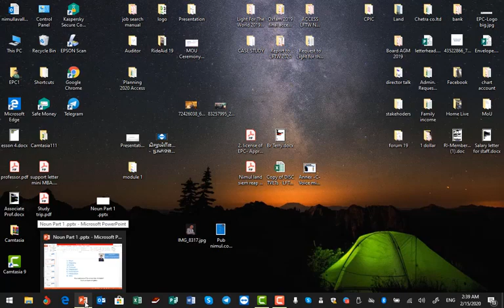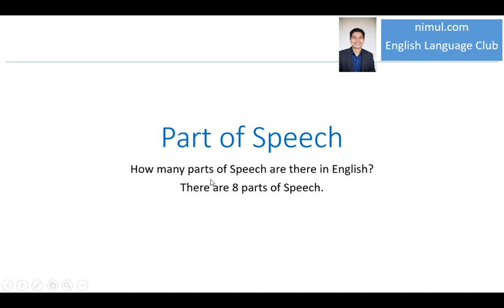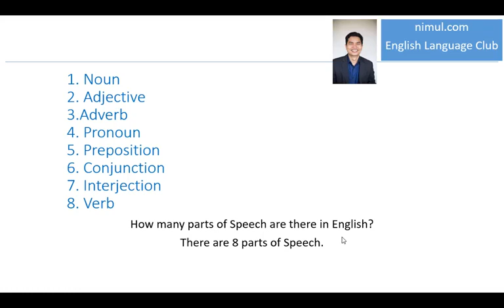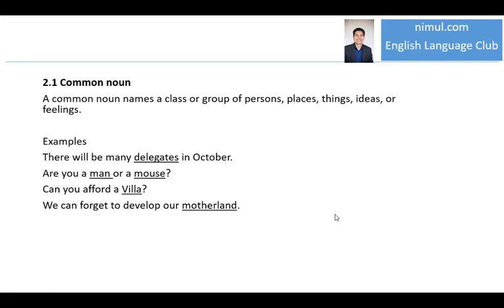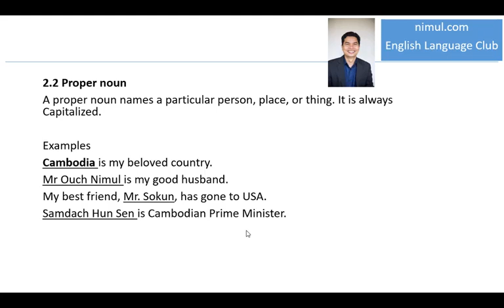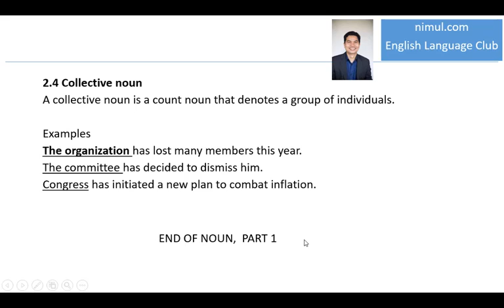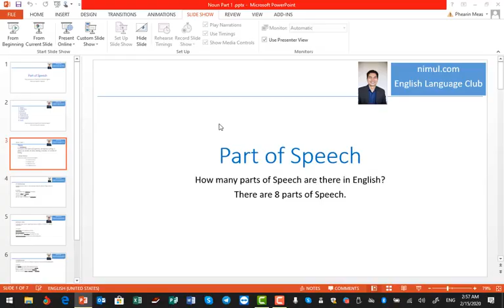Noun Part 1 Kinds of Nouns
Noun is one of parts of speech.
Noun is the name of a person, a animal or a thing,  a place, an action, an idea, feeling, a quality, or a state of being.
There are 4 kinds of noun in English.
1- Common noun
2- Proper noun
3- Abstract noun
4- Collective noun